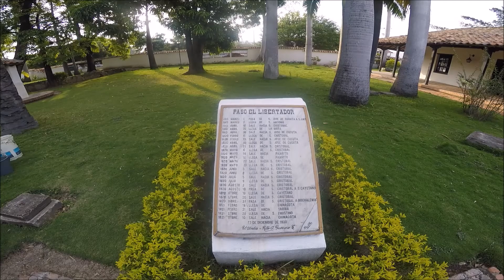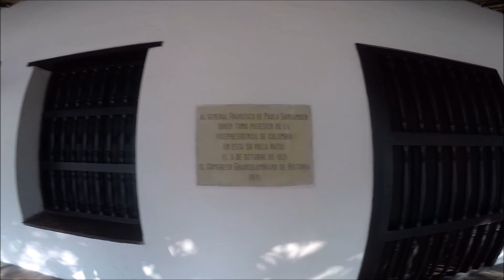FRANCISCO DE PAULA SANTANDER - VILLA DEL ROSARIO